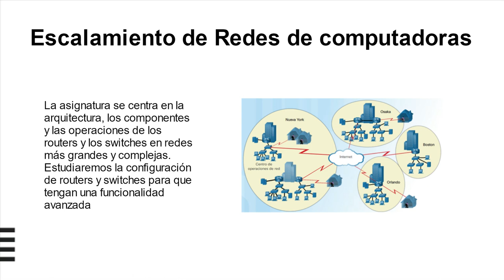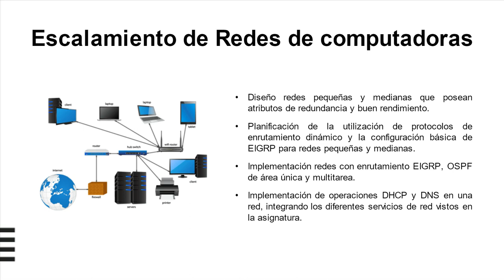Presentación de la Asignatura: Escalamiento de Redes de Computadoras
Escalamiento de Redes de Computadoras
Docente: Giancarlo Condori Torres